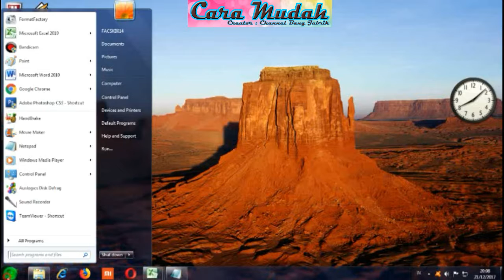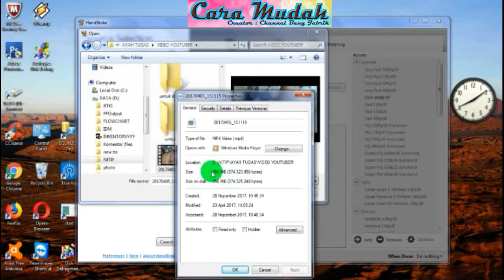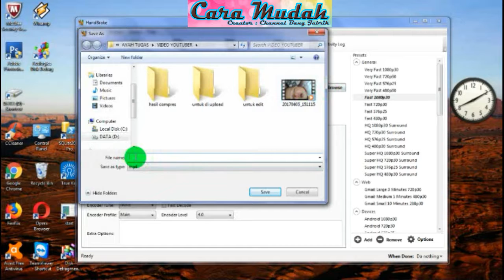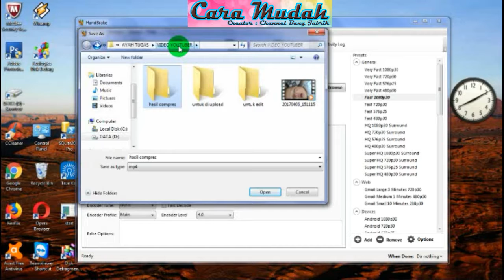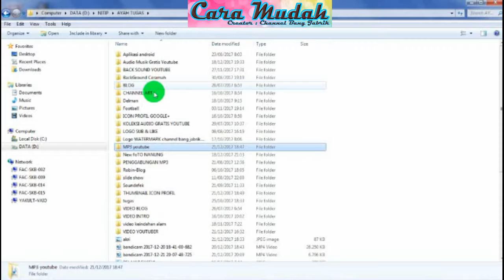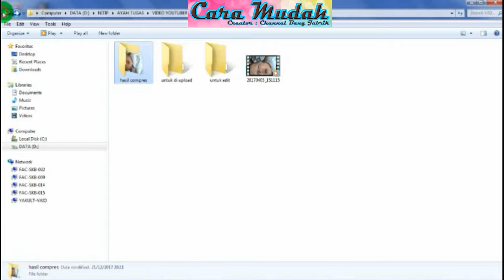Cara Compress File Video Tanpa Mengurangi Kualitas - Software Youtuber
Software ini sudah banyak digunakan oleh para youtuber, Memang benar hasil compressnya sangat bagus tidak mengurangi kualitas. ukuran boleh berubah tapi kualitas tetap sama. Please try